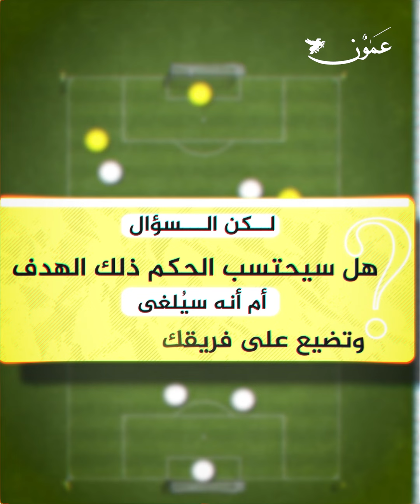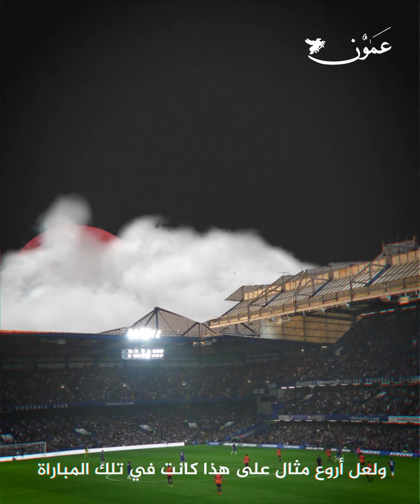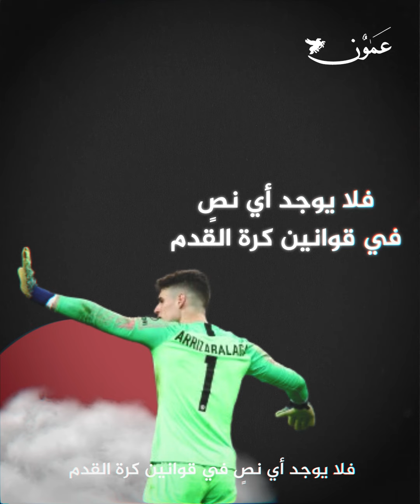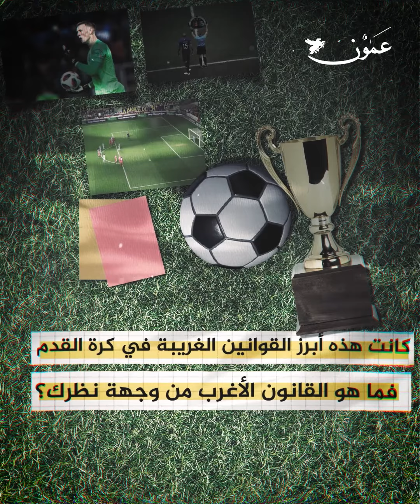أغرب قوانين كرة القدم التي لم تسمع عنها!